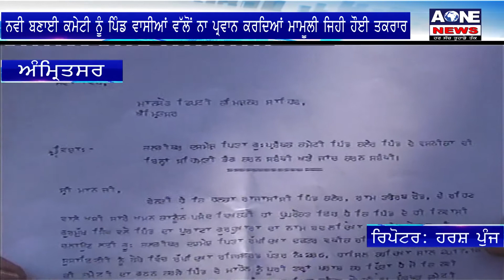Aone Punjabi News | Punjabi Bulletin | Part 2 | 12 April 2018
What'saap no.94784-84087